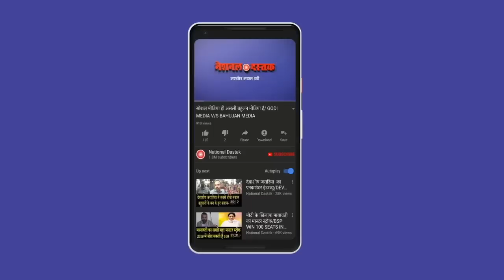कोई TV वाला नहीं दिखायेगा यह मॉडल/SHAMBHU GROUND REPORT ON MAZDOOR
Editor-MANUJ
Camera person-ASHISH